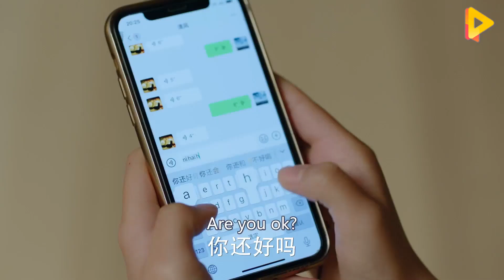EngSub⚡EP7-4 男人一早起床差點被嚇死，原來是控制欲媽媽又在逼兒子就范！檀健次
【風流醫生糊塗妻】😁愛追劇甜妹大集合！寶藏好劇持續更新~敬請期待~😄